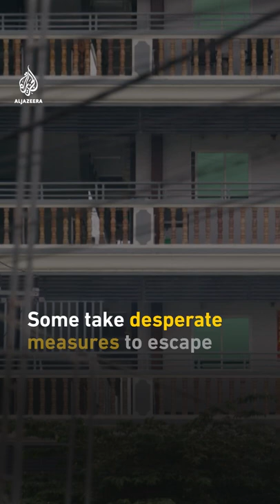Trafficked, tortured, enslaved: Cambodia's cyber slaves | AJ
101 East investigates human trafficking and enslavement by Chinese cyber-scam operations in Cambodia and their links to the government and elite.